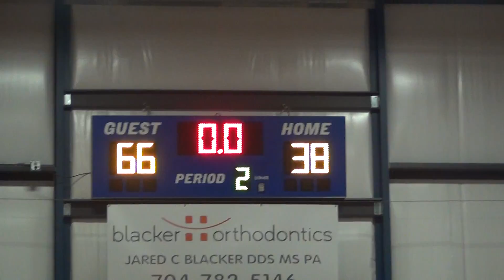CBC Fire McCravy Winter Ball 2016 Game 5 12/17/2016 - 4 of 4